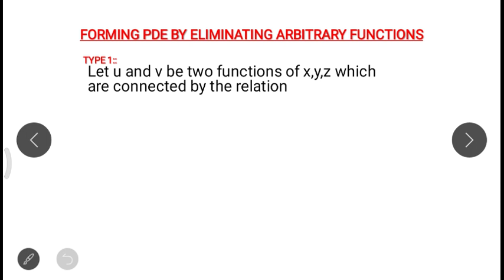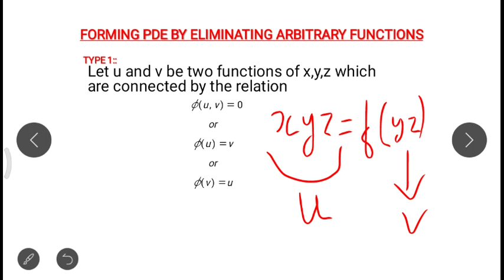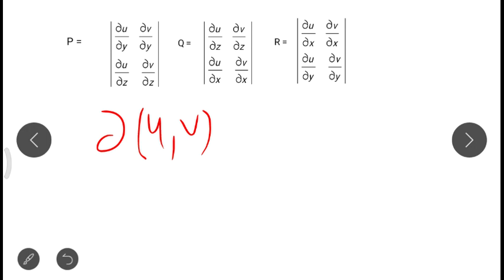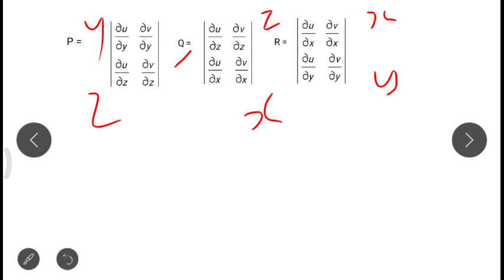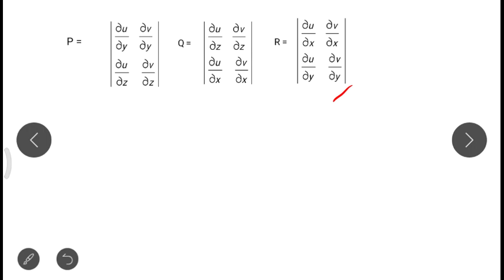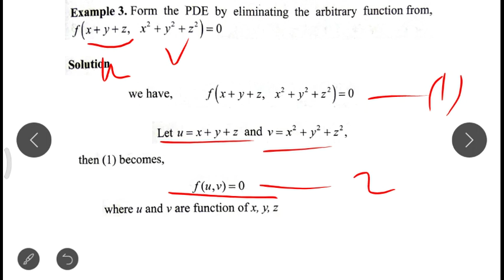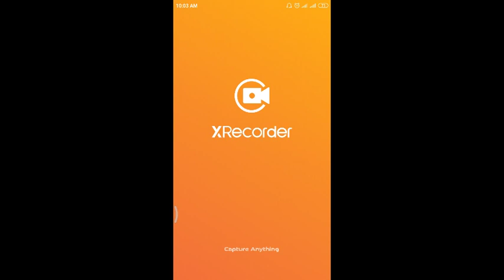MAT 201 : FORMATION OF PDE BY ELIMINATING ARBITRARY CONSTANTS